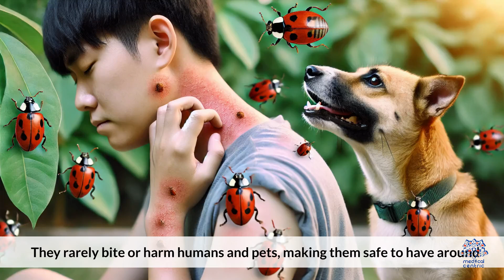Are Ladybugs Poisonous? The Shocking Truth! 🐞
**Are Ladybugs Poisonous to People or Pets?** 🐞

Ladybugs, also known as **Coccinellidae**, are often seen as harmless garden helpers due to their role in controlling aphid populations. However, while they **aren’t poisonous** in the traditional sense, some species can cause mild reactions in humans and pets.

### **Are Ladybugs Harmful to Humans?**
Most ladybugs are **not toxic** to humans and are safe to handle. However, certain species, like the **Asian Lady Beetle (Harmonia axyridis)**, can secrete a **yellow, foul-smelling fluid** (reflex bleeding) when threatened. This **hemolymph** contains alkaloids that may cause **mild skin irritation or allergic reactions**, including eye irritation, dermatitis, or respiratory discomfort in sensitive individuals.

### **Are Ladybugs Dangerous to Pets?**
For dogs and cats, ladybugs **aren’t a major threat**, but ingestion can lead to **gastrointestinal distress**. Some pets may experience:
✅ **Mild drooling or vomiting** if they eat multiple ladybugs.
✅ **Oral irritation or ulcers** in rare cases due to the beetle's bitter-tasting secretion.
✅ **Digestive discomfort** if consumed in large amounts.

### **How to Prevent Ladybug Issues?**
✔ Avoid handling large clusters of ladybugs, especially **Asian Lady Beetles**.
✔ If they invade your home, gently remove them instead of crushing them.
✔ Monitor pets to prevent them from eating insects.

### **Final Verdict**
Ladybugs are generally **harmless**, beneficial insects, but they can cause **mild irritation** in humans and pets. If any severe symptoms occur after exposure, it’s best to consult a doctor or vet.

Would you like more detailed content for a blog or website? Let me know! 😊